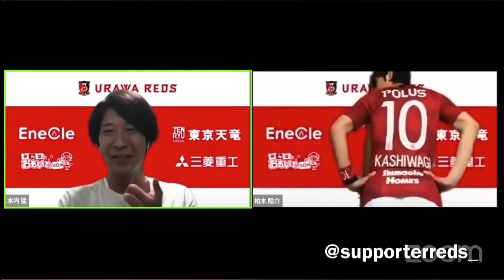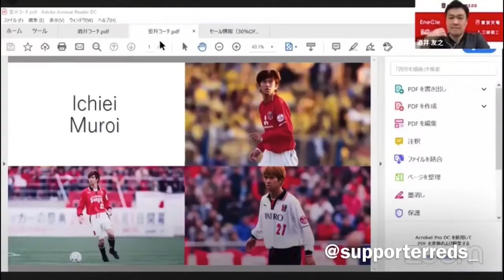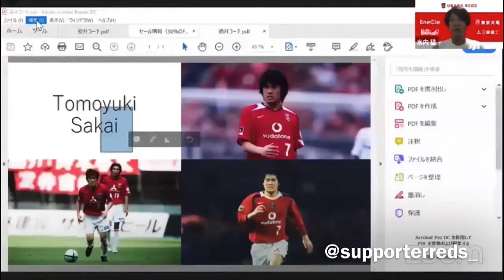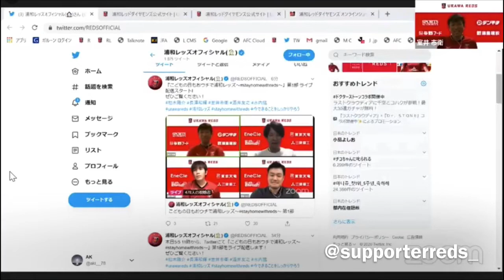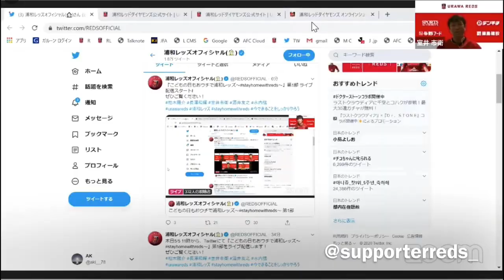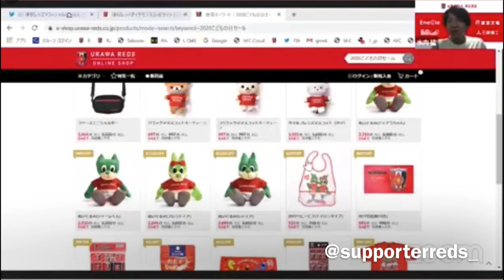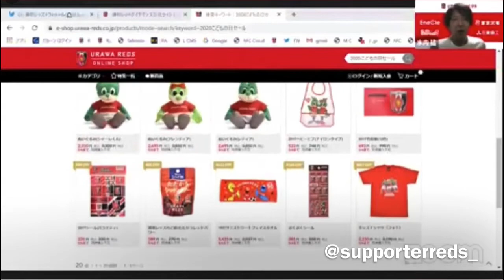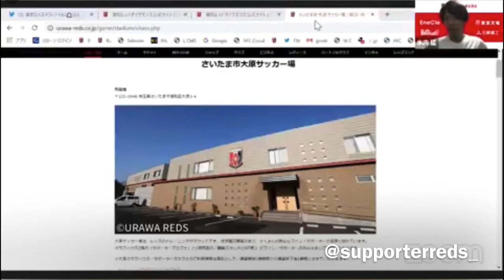浦和レッズ 2020 柏木陽介 長澤和輝 Twitterライブ配信 part2